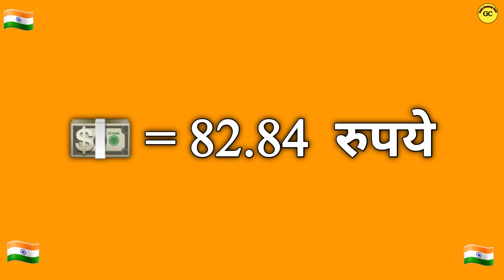Saudi riyal rate in Pakistan today |Dollar Rate Today آج کا ریال ریٹ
saudi arabia riyal rate pakistan

saudi riyal rate in pak

what is the rate of saudi riyal in pakistan
saudi riyal rate currency pakistan
how much riyal in pakistan today
saudi riyal rate in year 1990
saudi riyal rate in year 2000
saudi arabia vat rate

saudi arabia money rate
saudi arabia money rate in pakistan
saudi riyal rate in al rajhi bank pakistan